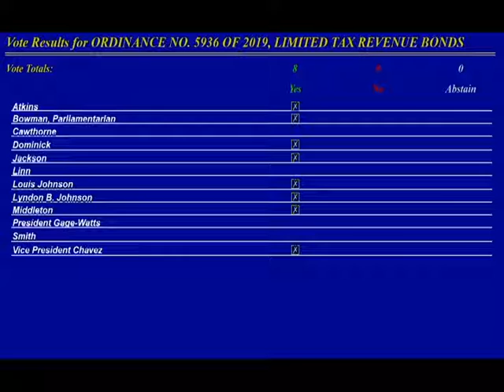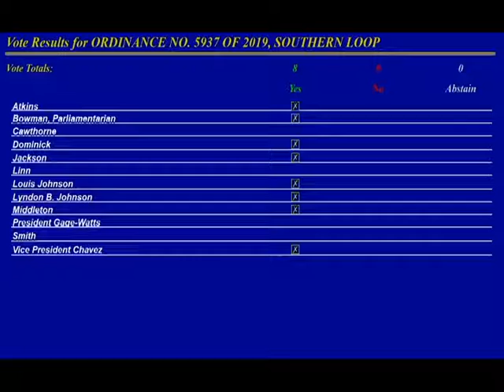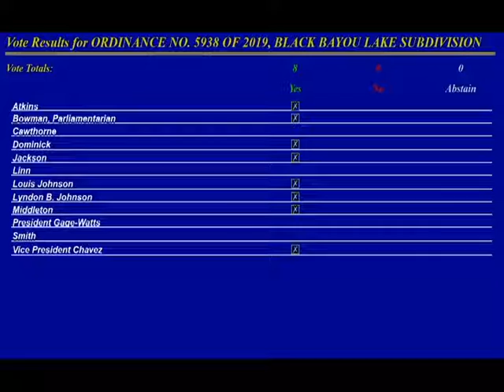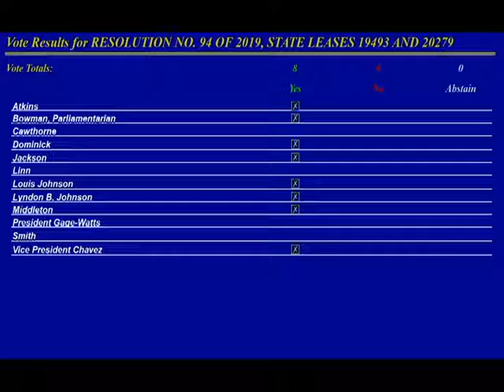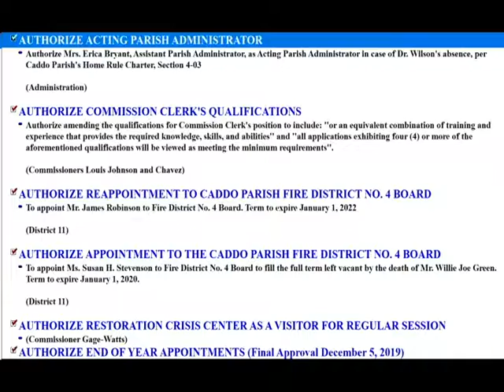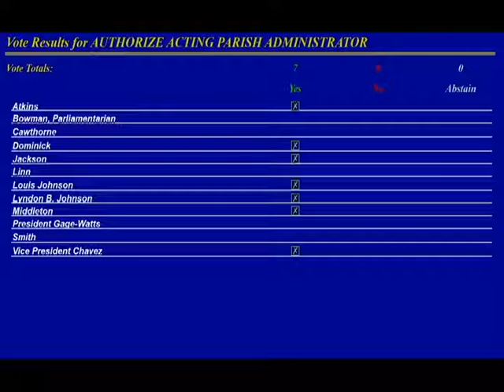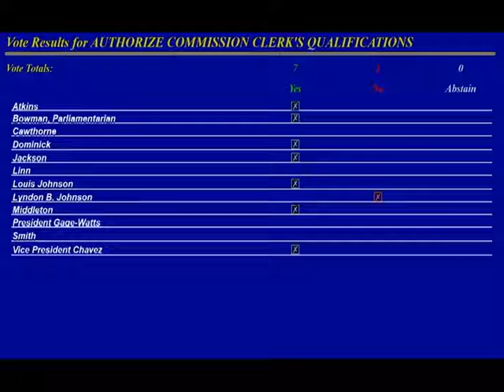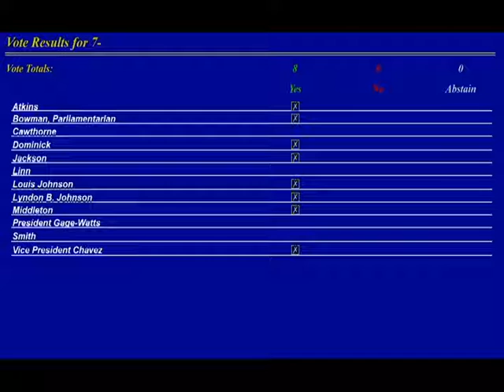CPCWS20191118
Caddo Parish Commission Work Session Meeting held on November 18th, 2019